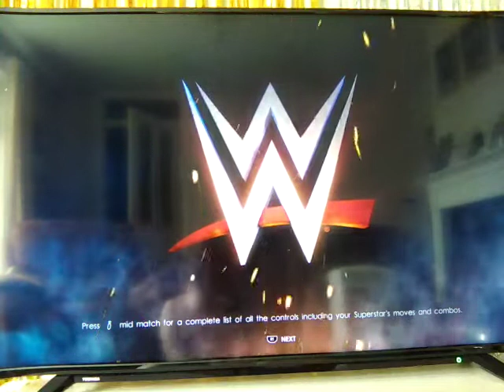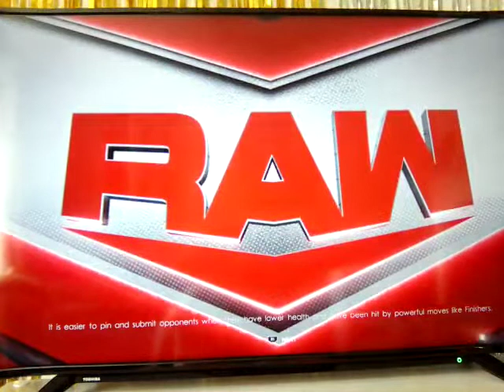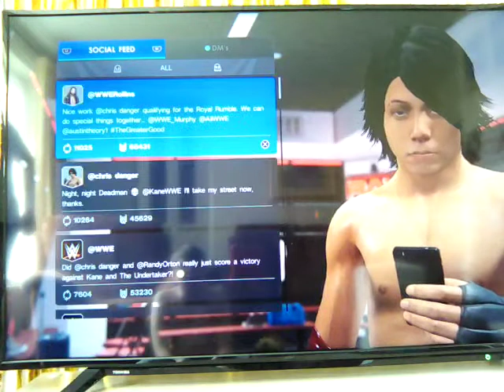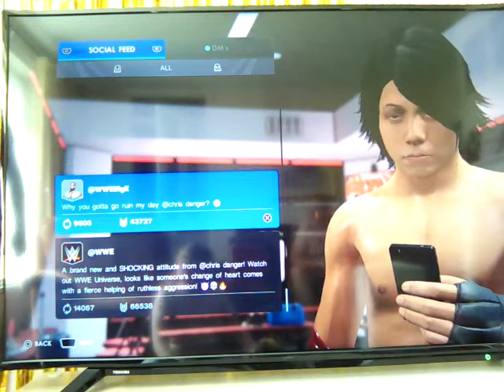WWE 2k22 MY rise